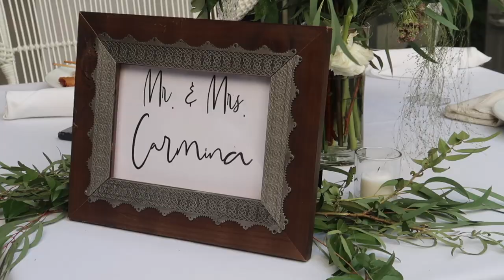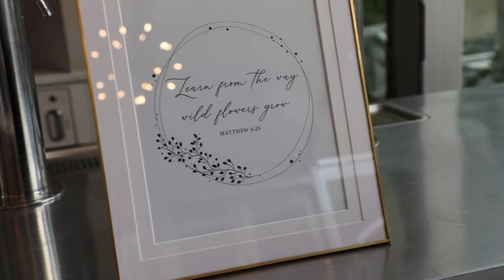Steven & Casey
Re: Stacks- Bon Iver
All Because of You- OAR